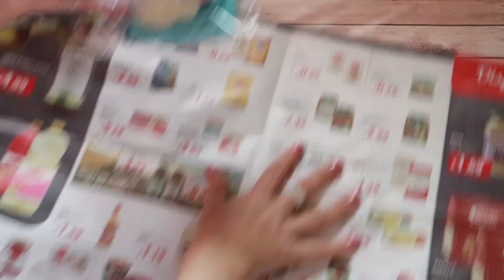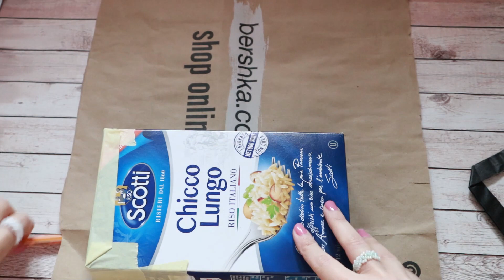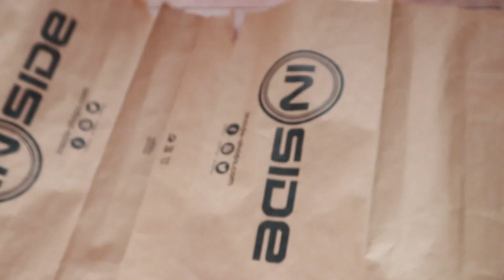COME FARE I PACCHETTI PER VINTED 🤩 Suggerimenti e consigli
☕ Se ti và di sostenere il mio canale e i miei video puoi farlo tramite il tasto "SUPERGRAZIE" (che trovi proprio sotto il video) o offrirmi uno o più caffè su ko+fi 👉 Ko-fi.com/kriziabloom

🎁PROVE GRATUITE
🔴Crea la tua Lista Nozze
🔴 Fai la lista nascita

► CON COSA GIRO I VIDEO: Canon M100
                                                   Iphone 13